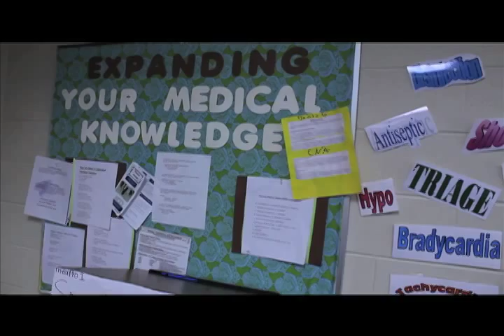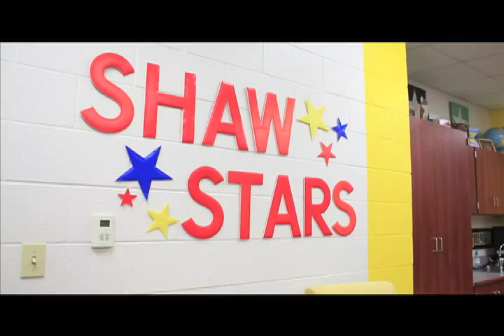February 3rd, 2015 - HBWN SHOW 11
Amber and Jade take a special look into the lady Razorback Basketball team and how they are achieving their success on and off the court with coach Jimmy Dykes, plus how a young group of students are setting the bar high with their broadcasting program.